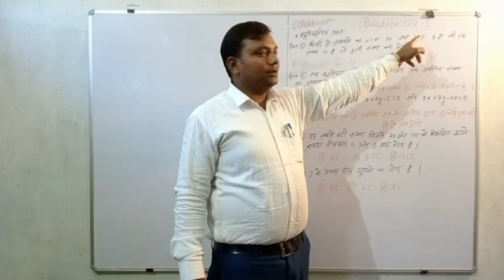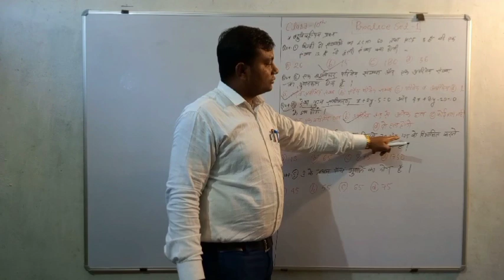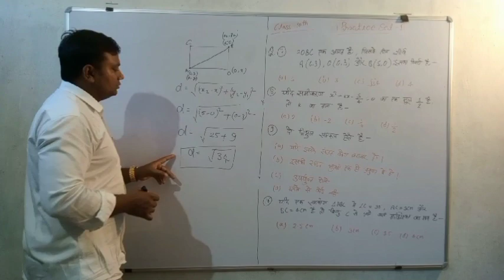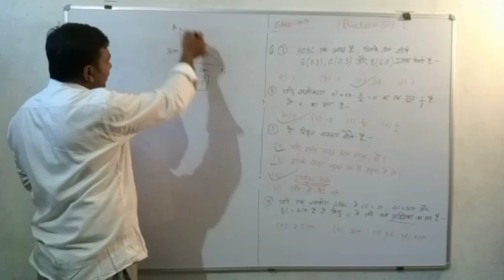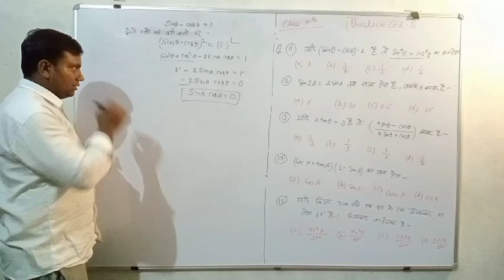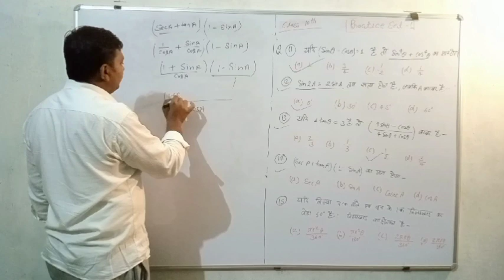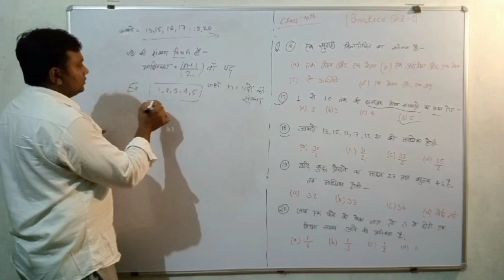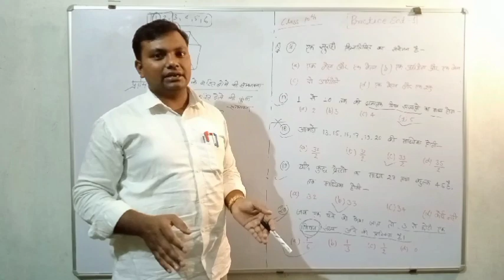Class 10th math unique model paper 📝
bachho comment karke batao ki class kaisi lagi 🙏